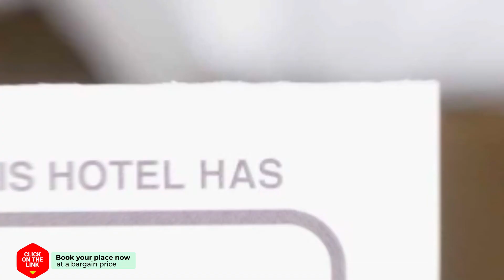523 Andratx Mallorca hotel review | Hotels in Andratx | Spain Hotels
523 Andratx Mallorca hotel review | Hotels in Andratx | Spain Hotels.

523 Andratx Mallorca hotel video review. Hotels in Andratx, european 3 stars hotels.